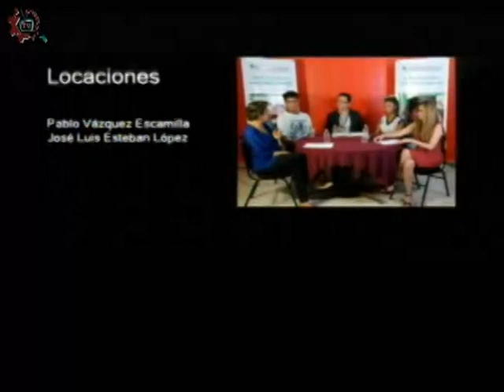20180302-CE1718/Papás participando/Prevención en linea de las adicciones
Papás participando. Adicciones, curso en linea de prevención. Invitados: Pamela García. Conduce: Marco y Luz. Fecha de emisión: 02 de amrzo de 2018. Este y otros programas los puedes ver Producciones con fines educativos para secundarias técnicas en la CDMX, México.